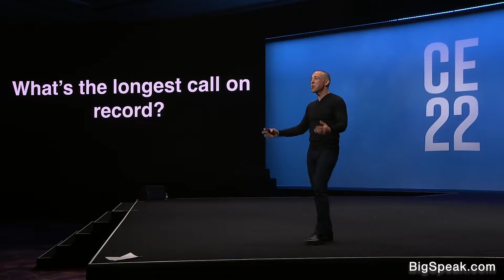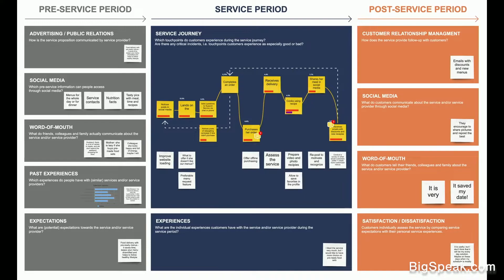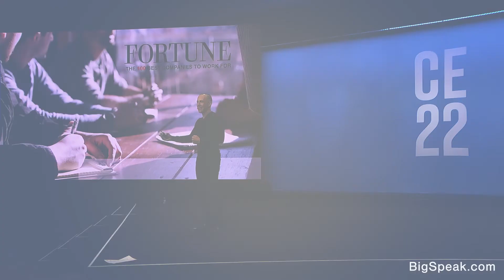Rob Richman - PGM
Robert Richman is a culture strategist and was the co-creator of Zappos Insights, an innovative program focused on educating companies on the secrets behind Zappos’ amazing employee culture.

Robert built Zappos Insights from a small website to a thriving multi-million dollar business teaching over 25,000 students per year. Through his work, Robert has been helpful for improving the employee culture at hundreds of companies.

As one of the world’s authorities on employee culture, Robert is a sought after keynote speaker at conferences around the world and has been hired to teach culture in person at companies like Google, Toyota, and Eli Lilly. He has pioneered a number of innovative techniques to build culture, such as bringing improv comedy to the workplace.

Robert graduated from Northwestern University with a degree in film, as well as from Georgetown University’s Leadership Coaching Program. He is a member of the Transformational Leadership Council, and he is based out of San Diego (though he’s on the speaking tour most of the time).